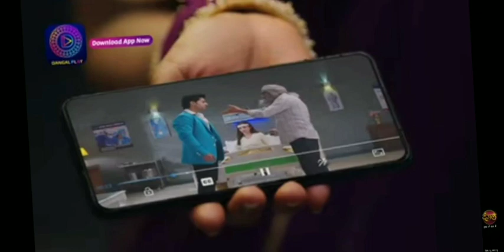Tose Naina Milaike || kuhoo ne Diya proof hansini jayegi jail || 25 February|| dangle tv